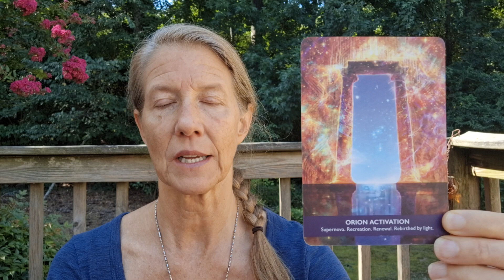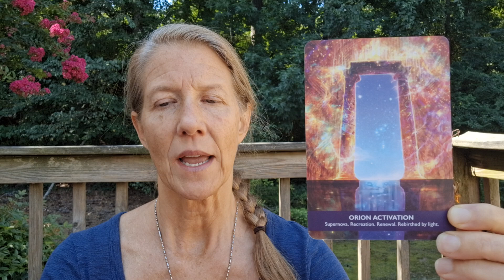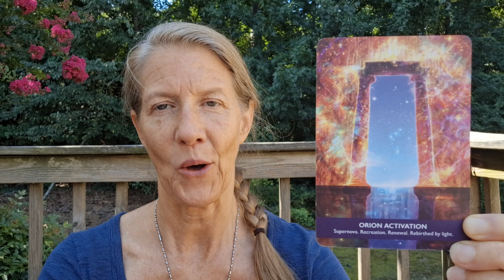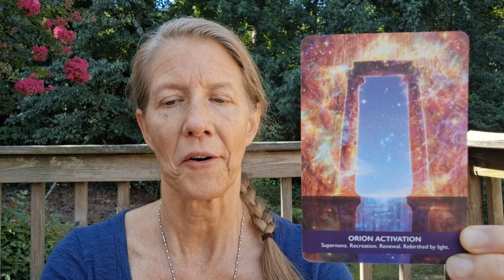8.13.24 Daily Card Reading. Orion Activation. Supernova. Renewal. Rebirthed by Light.🙏💜💫